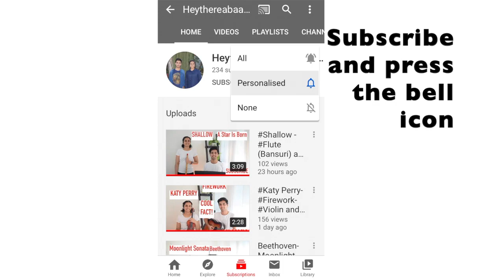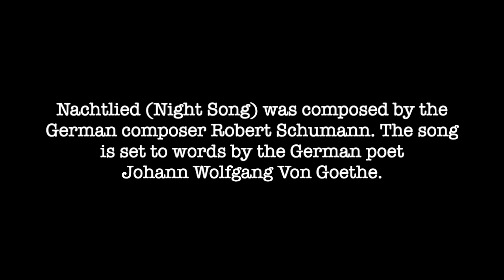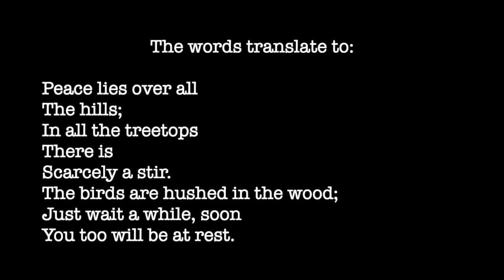Nachtlied-Robert Schumann-Indian Flute and Piano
Instruments Featured: Indian Flute (Bansuri) and Piano

We are a multi-instrumentalist duo who also sing, compose and produce music.